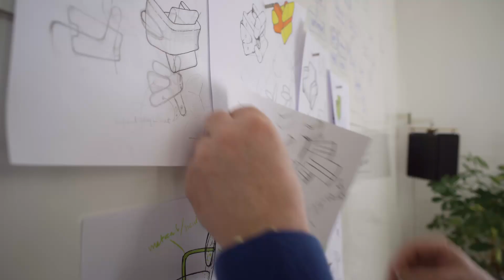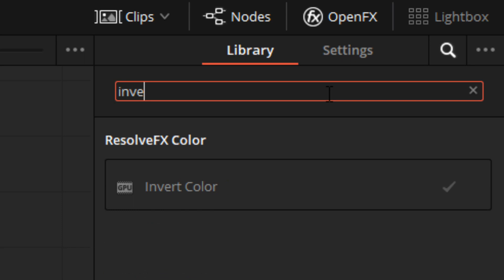Achieve Creative Freedom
Get confident with your creativity. It's easier then you might think.
3 basic needs to achieve creative freedom; Imagination, tools and skills.

[includes puppies and babies ;-)]